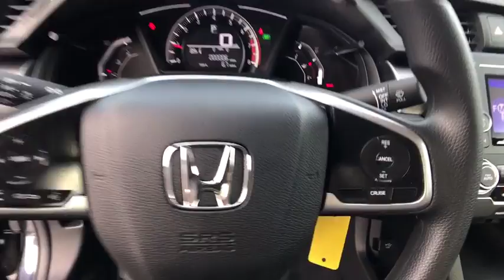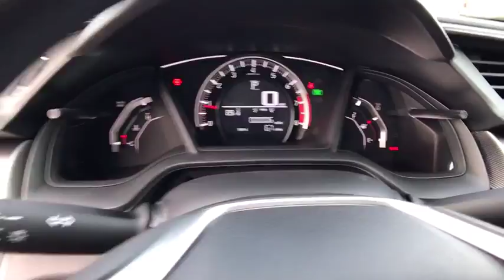2017 HONDA CIVIC SEDAN Redding, Eureka, Red Bluff, Northern California, Sacramento, CA 17H685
2017 HONDA CIVIC SEDAN
2017 HONDA CIVIC SEDAN LX - Stock#: 17H685 - VIN#: 2HGFC2F59HH543954